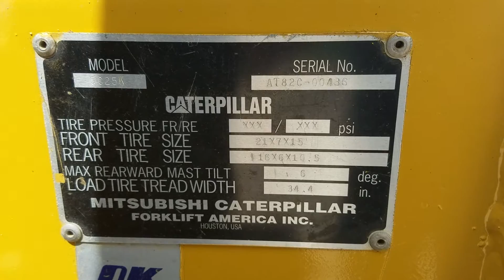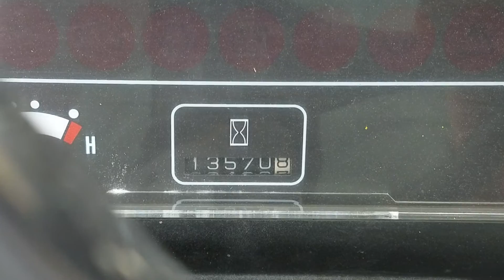1999 Caterpillar GC25K Forklift 3 stage mast Cat For Sale Inspection Video!